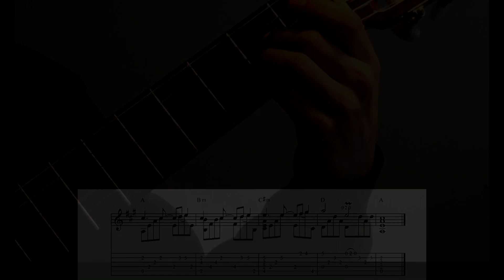The Cure - Boys Don't Cry (Acoustic/classical fingerstyle guitar cover with TAB, chords and score)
I share my arrangement for fingerstyle guitar of "Boys Don't Cry" by The Cure.